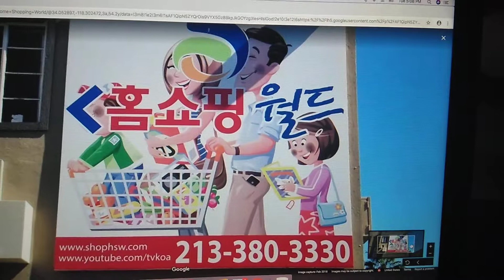Home Shopping World Photos